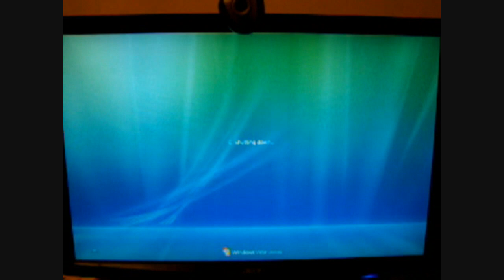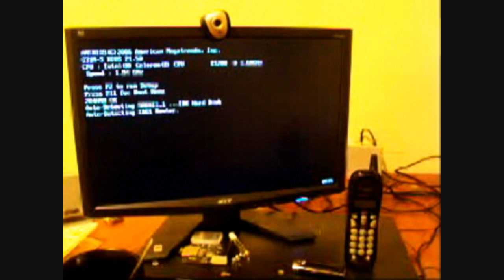Asrock Instant Boot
trying out instant boot and i like it